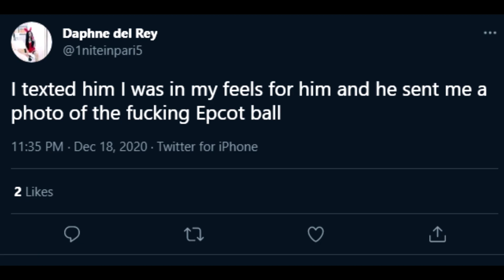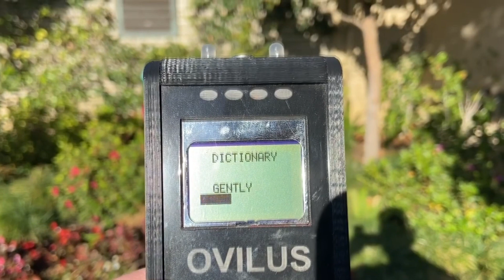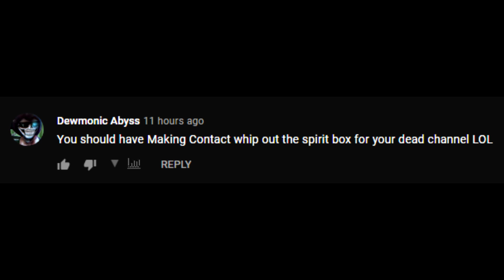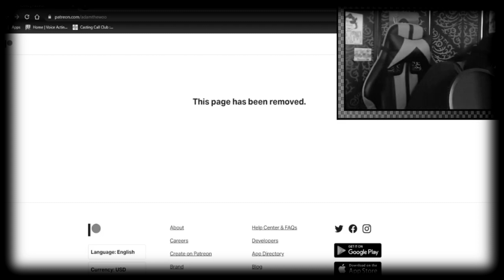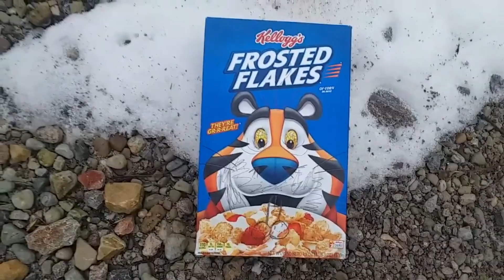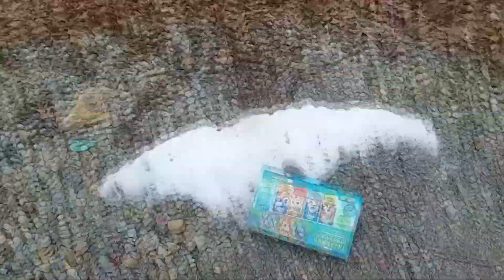Tony the Tiger HUGE FAN of my YT Channel 🥵🥵🥵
Shout out to M_X for the art of Bubbles on the ground screaming and crying